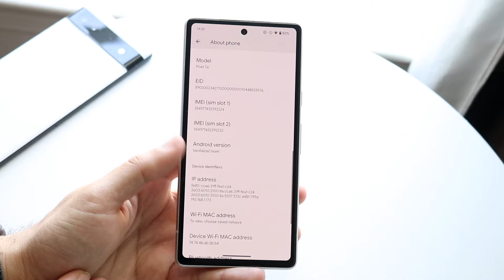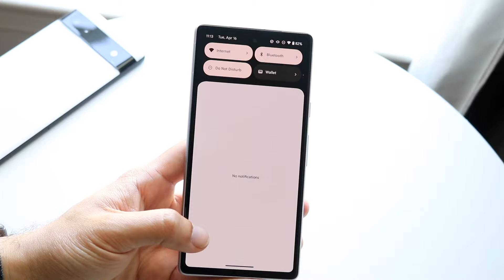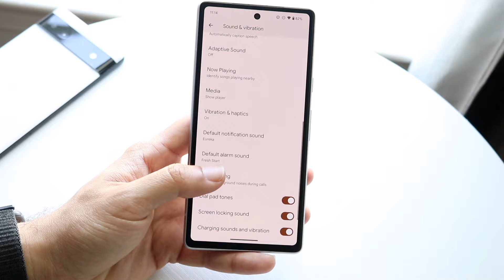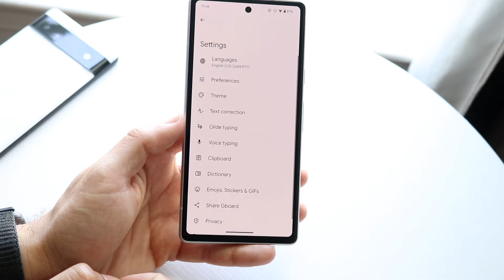Android 15 On Google Pixel 6A/Google Pixel 7A! (Review)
Let's take a look at Android 15 On Google Pixel 6A/Google Pixel 7A! (Review)